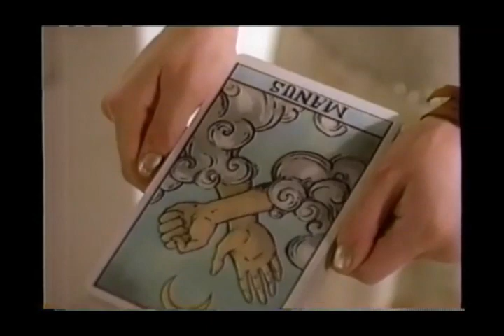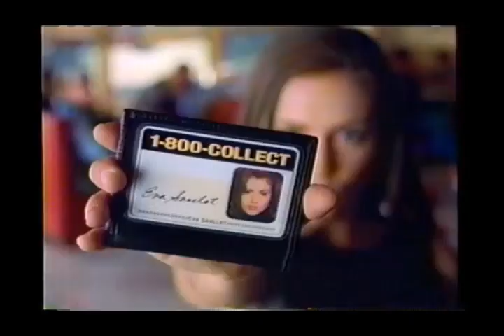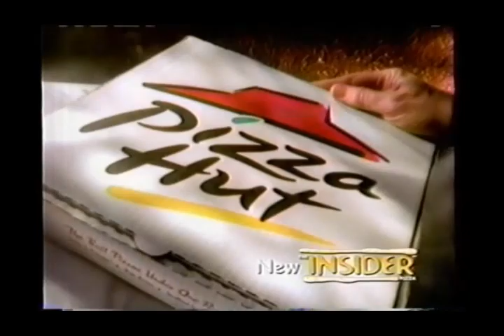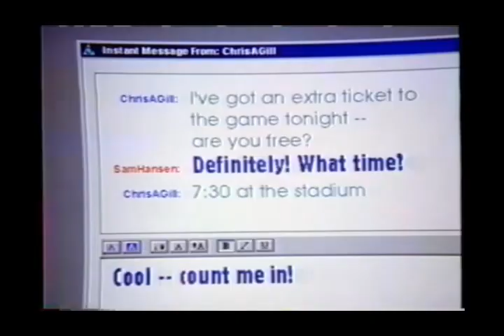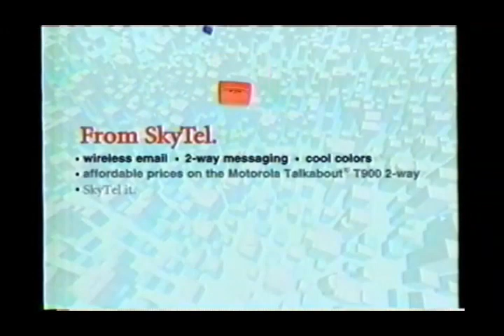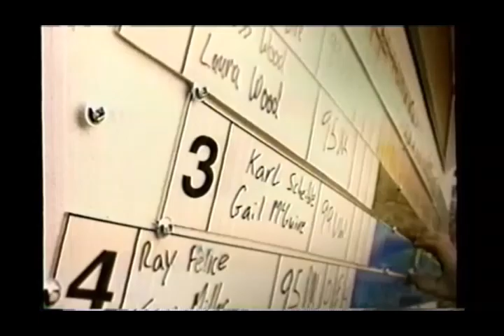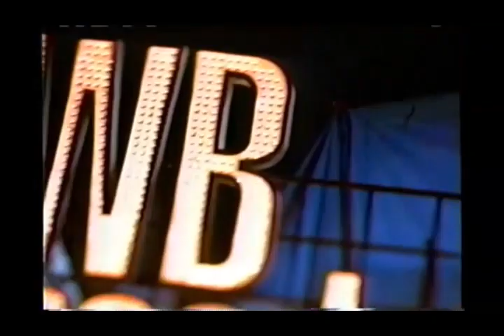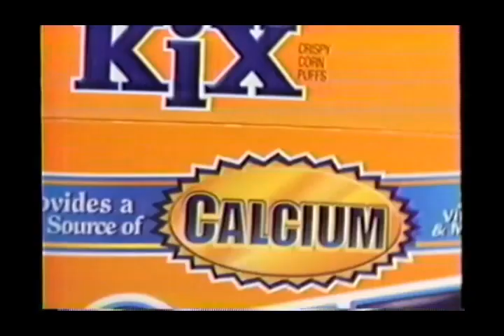(September 26, 2000) WBNX-TV WB 55 Cleveland/Akron Commercials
The following video is a revision of the previous video which was constantly not getting unblocked in most territories. Here are some commercials that aired during the season premieres of Buffy, The Vampire Slayer & Angel:

1. Intro
3. Kodak MAX Camera
4. Levi's 569 Loose Straight Jeans
5. Volkswagen
6. 'Buffy' will continue
7. Meet The Parents TV trailer
8. ReeseSticks
9. 1-800-COLLECT
10. Taco Bell Crunchy Border Taco
11. Truth
12. Angel The WB promo
13. Grosse Pointe The WB promo
14. Apple Power Mac G4 Cube
15. Milky Way Bar
16. Pizza Hut
17. Roswell The WB promo
18. Ford Motor Company
19. Pop-Secret Microwave Popcorn
20. Suddenly Susan syndicated promo (New, This Fall on WB 55!)
21. Real TV promo
22. Sabrina, The Teenage Witch syndicated promo bumper
23. (same as #6)
24. Bedazzled TV trailer
25. Volkswagen Jetta
26. Hershey's Chocolate Bar
27. America Online
28. Coca-Cola Classic
29. (same as #12)
31. Motorola SkyTel
32. Youth Smoking Prevention
33. O.B. Ultra Tampons
34. Buffy, The Vampire Slayer The WB promo
35. SixFlags Fright Fest
36. Clueless syndicated promo (Wednesday Night at 6:00pm on WB 55!)
37. Moesha syndicated promo (Wednesday Night at 6:30pm on WB 55!)
38. The Jame Foxx Show syndicated promo (Weeknights at 11:00pm beginning October 2nd!)
39. Mutant Enemy, Inc./Kuzui Enterprises-Sandollar Television/20th Century Fox Television (2000)
40. Split-Screen Credits  (w/promo for The WB's Hype)
41. Intro to Angel
43. Domino's Pizza Heat Wave
44. JCPenney
45. 'Angel' will return
46. (same as #4)
47. Lost Souls TV trailer
48. U.S. Army Reserve
49. (same as #14)
50. Nikki The WB promo
51. Popular The WB promo
52. (same as #17)
53. KFC Twister Chicken Wrap
54. (same as #31, #33, #32 & #13)
55. Kix Cereal
56. Dodge Vehicles
57. Queen of Swords WB 55 promo
58. The Pretender WB 55 promo
59. (same as #45, #16, #9 & #8)
60. Nike Sneakers (Texas Chainsaw Massacre)
61. The WB's Hype Promo
62. (same as #30, #17 & #11)
63. Twix Chocolate Bar
64. Woolite Fabric Softener
65. (same as #10 & #12)
66. Nokia 5120 Digital Phone
67. Honda Civic
68. Cheerios
69. Angel end Credits
70. Mutant Enemy, Inc./David Greenwald Productions-Kuzui Enterprises-Sandollar Television/20th Century Fox Television (2000)
71. Safe Auto Insurance Company